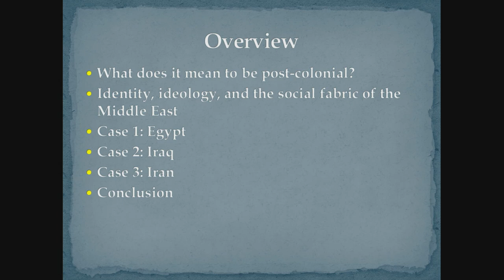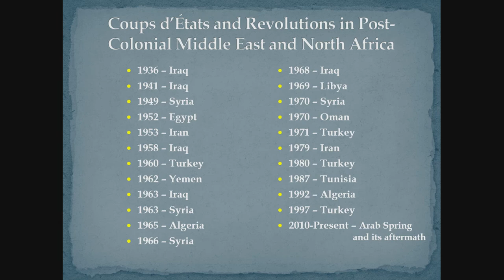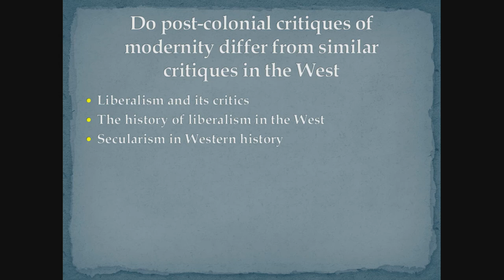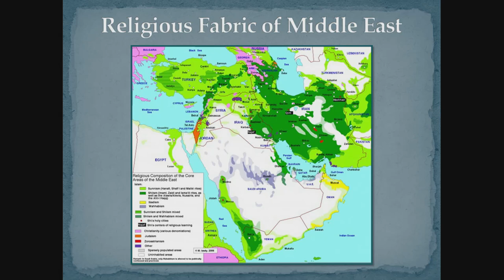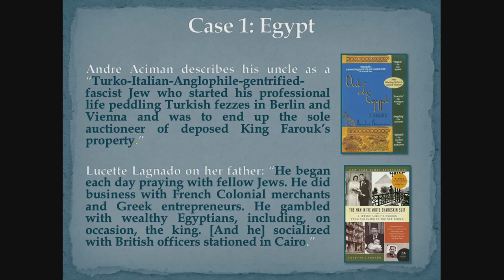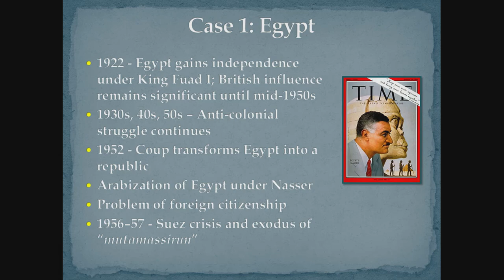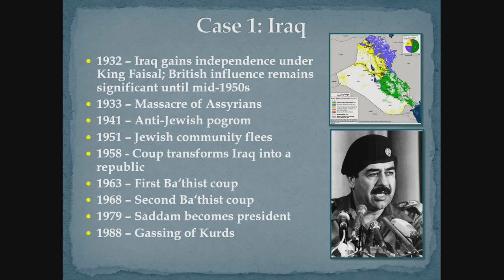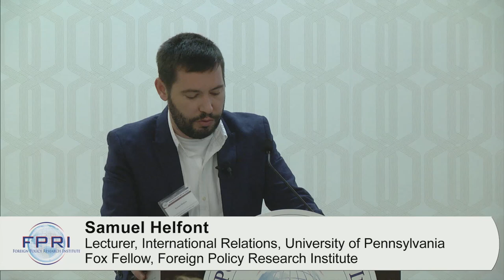Post Colonial States and the Struggle for Identity - FPRI's 2015 Middle East History Institute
Samuel Helfont, Post-doctoral Lecturer, International Relations Program, University of Pennsylvania · Fox Fellow, Program on the Middle East

“Post-colonial States and the Struggle for Identity since World War Two” at the Foreign Policy Research Institute's Middle East History Institute on "Understanding the Modern Middle East: History, Identity, and Politics" on October 17-18, 2015 in Philadelphia.

For more on this event, including articles, PowerPoint presentations, and more